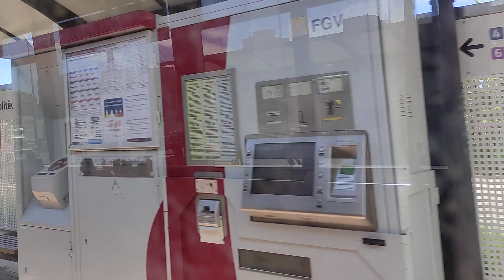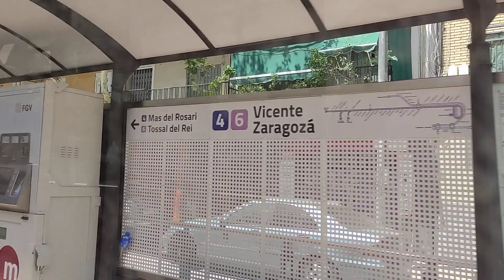Tranvía desde playa Malvarrosa a estación de Benimaclet (parte2) l Valencia, España l Junio 2021